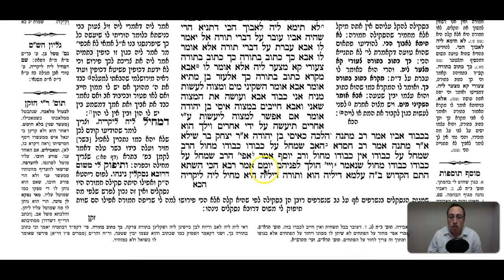Kiddushin Daf 32a Daf Yomi Gemara (Talmud) Meseches Kiddushin Mesechet Kiddushin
Gemara Talmud Kiddushin Daf 32a

To start from the beginning of Meseches Kiddushin